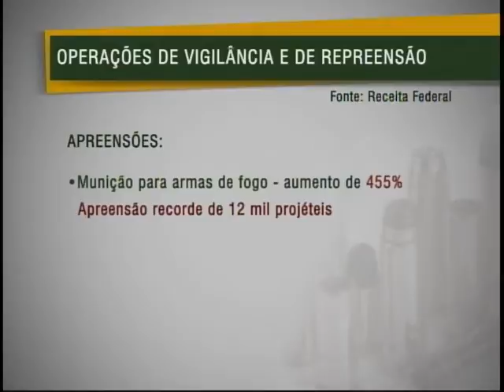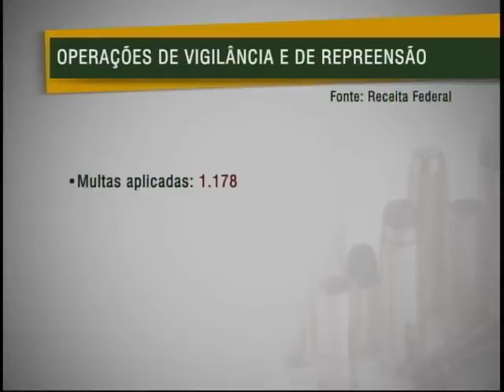Receita Federal bate recorde em apreensões de produtos contrabandeados nos primeiros 6 meses do ano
NBR Notícias - 08.09.11: O reforço na área de defesa comercial e o aperto da fiscalização para diminuir o contrabando fizeram com que a Receita Federal batesse um novo recorde de apreensões nos primeiros 6 meses do ano.